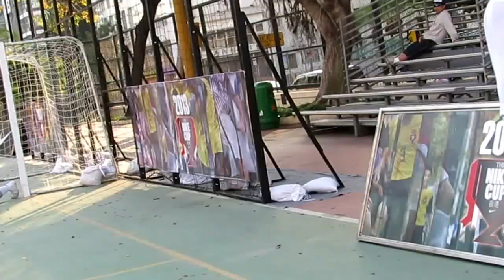茘枝山莊vs迅達A(2013.3.10.NIKE 5公開組長沙灣分站八強賽)精華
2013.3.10.長沙灣球塲 16:50 茘枝山莊(黃背心)先開記錄 迅達A(藍背心)連追两球反超 完塲前55秒茘枝山莊追平 2:2  雙方進入點球決勝 茘枝山莊 两次射門中三條柱 迅達A則被撲出第一球 中柱失一球 自己射失一球 點球賽果 4:3 總比數6:5 茘枝山莊勝出入決賽週